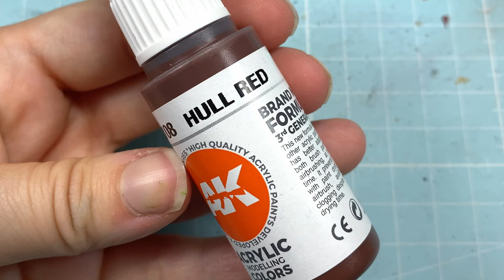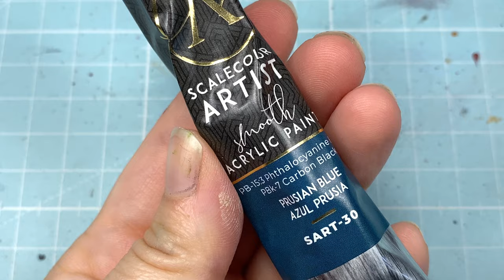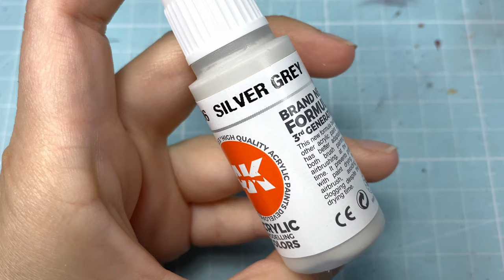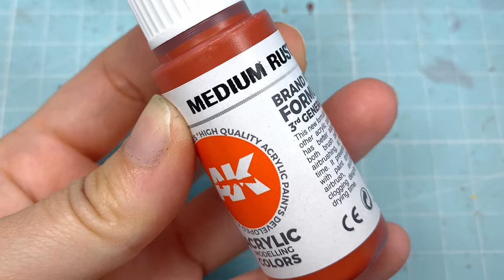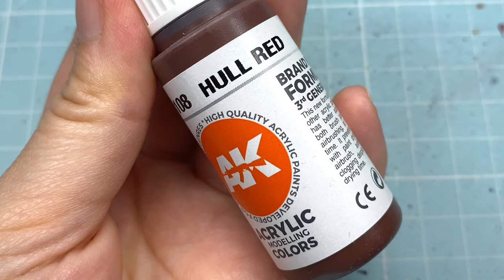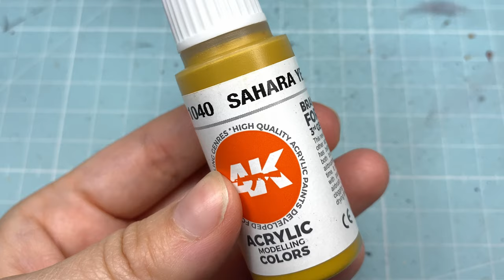Come dipingere BLACK ROSE WARS : REBIRTH - Arianna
Secondo episodio dedicato a Black Rose Wars Rebirth, che vede come protagonista Arianna. Per i colori usati, altri video e link utili date un'occhiata qui sotto.

🏅I miei 10 prodotti preferiti:
Pennelli Roubloff Kolinsky parziale
Colori Ak Interactive, set Anime Figure

Altri strumenti consigliati:
Green Stuff World Serie Silver (sul sito ufficiale)

Primer
Molotow: